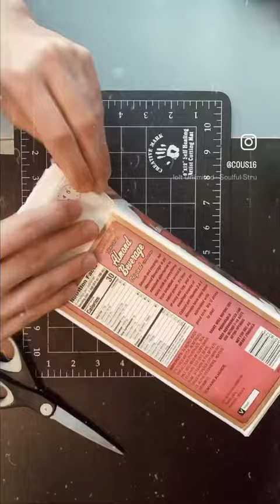MAKING A TARDIS BOOKNOOK